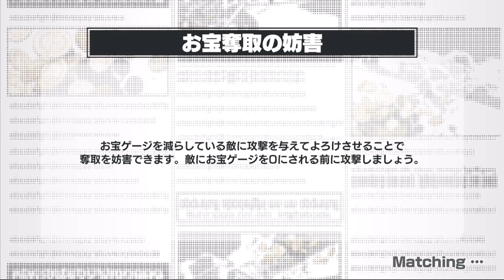【バウンティラッシュ】おいモンスターズジョンTV！！なんでウルージ使わねーんだよ！【ONE PIECE Bounty Rush】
⬇︎コラボしてくださった皆さん

週刊少年ジャンプ発売日は最新話考察や反応動画もUP！
ワンピース99巻発売中！尾田栄一郎先生のSBSも見逃せない！
99巻表紙は 100巻表紙 101巻表紙と合わせると一枚絵になるそうです！

この度VTuberも始めました！ワンピース考察外国人MONSTERsJOHN TVのジョンです✨
【Twitter】 (⬅︎プレゼント企画開催中!!)

〜Twitterにて〜
【配信/動画感想ハッシュタグ】 モンスターズジョン  (シャープを先頭につけてね♪)
【ファンアートハッシュタグ】(ふぁぼとRTでお迎え♪)
・YouTube動画等で使用OK➡ JOHN_PIC (シャープを先頭につけてね♪)
・NOな場合➡ HIDE_JOHN_PIC  (シャープを先頭につけてね♪)

「ONE PIECE (ワンピース)」©尾田栄一郎／集英社・フジテレビ・東映アニメーション